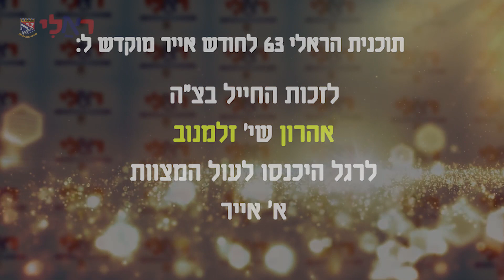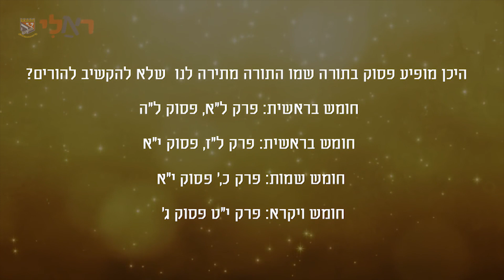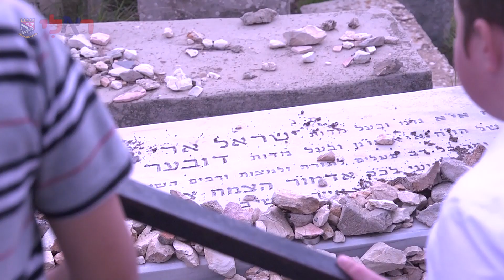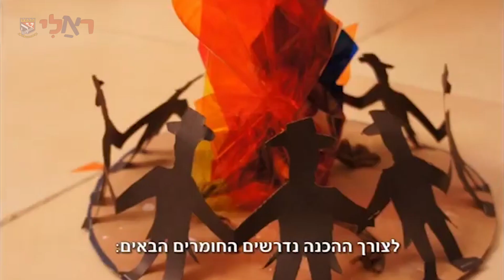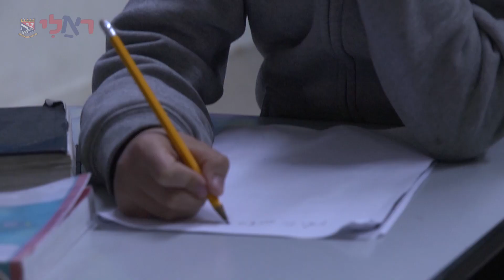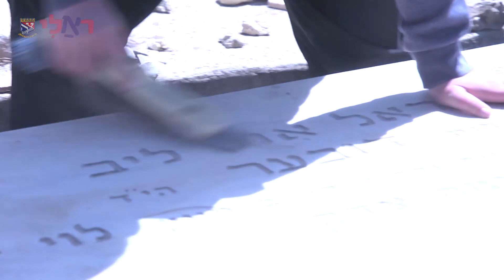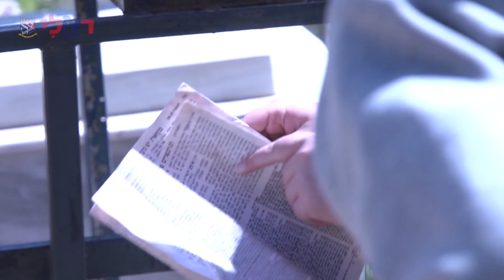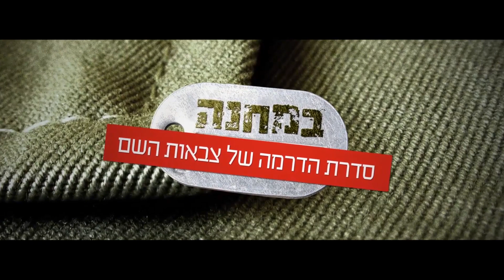תכנית ראלי של צבאות השם 63 - חודש אייר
תכנית ראלי צבאות השם 63 - חודש אייר